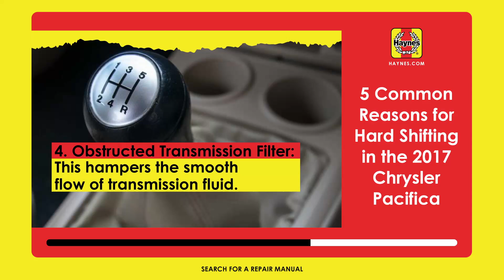5 Common Reasons For Hard Shifting In The 2017 Chrysler Pacifica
The 2017 Chrysler Pacifica may experience hard shifting due to low transmission fluid, worn components, a faulty Transmission Control Module (TCM), an obstructed transmission filter, or clutch problems in manual transmission.

Regular maintenance and prompt repairs can alleviate these issues for smoother gear changes.

Learn how to resolve 2017 Chrysler Pacifica issues: haynes.com